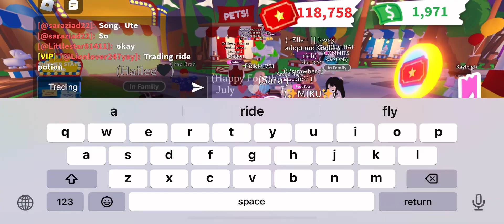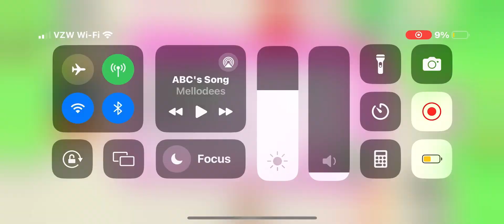Trading ride potions!!!